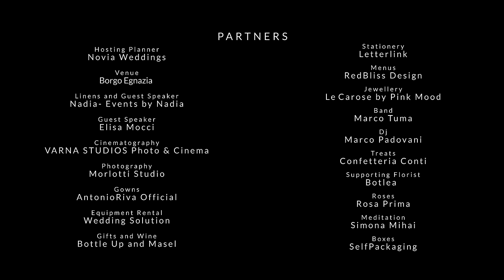Karen Tran Master Class Film at Borgo Egnazia Puglia, Italy 4K UHD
KAREN TRAN MASTER CLASS AT BORGO EGNAZIA, ITALY 4K UHD
VARNA STUDIOS Photo & Cinema is available for destination wedding photography and cinematography worldwide.

It was a dream.
Meditation: Simona Mihaif